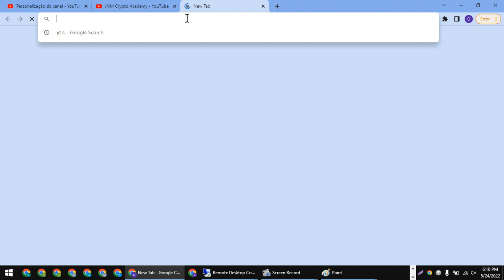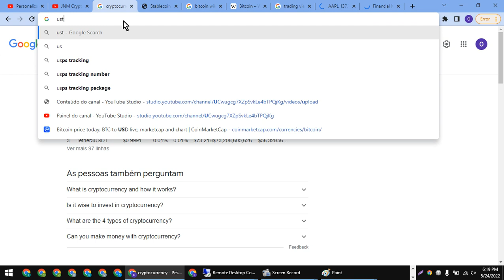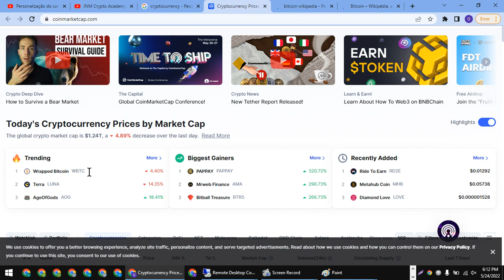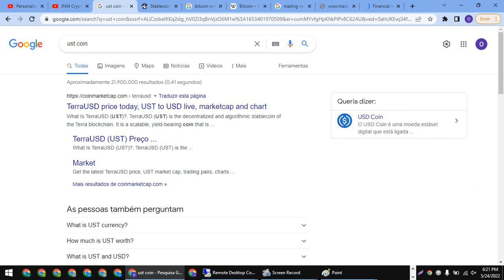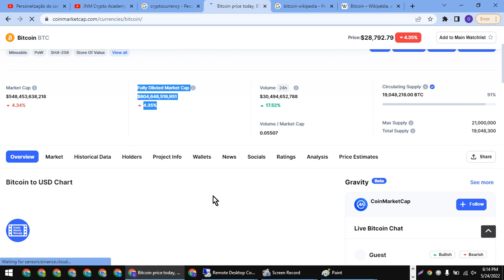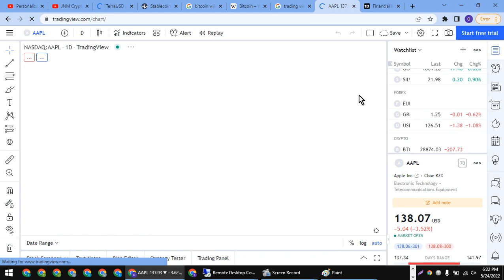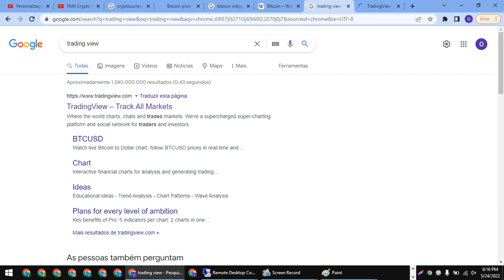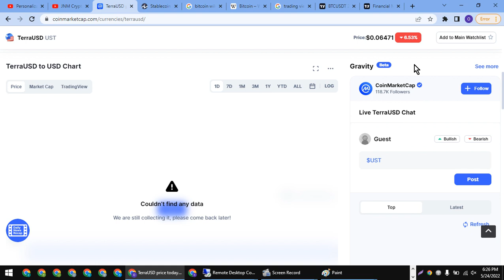Crypto-monnaie මූලික හැදින් වීම, සම්පූර්න පාඩම pour les débutants